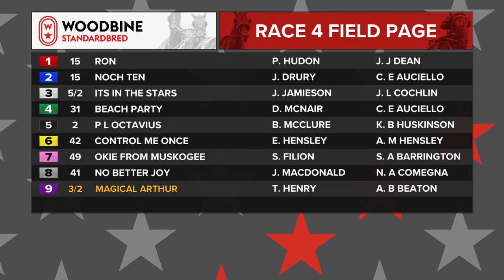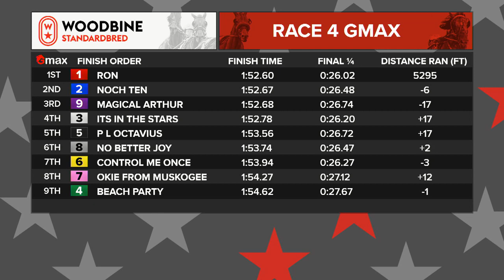Mohawk, Sbred, May 7, 2022 Race 4